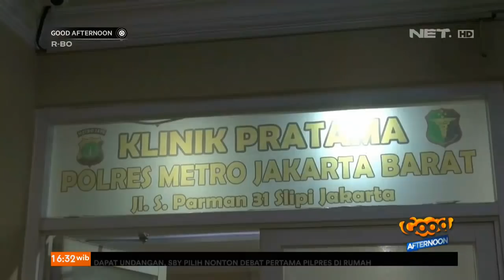Asisten Terjerat Narkoba, Ivan Gunawan Dinyatakan Negatif Narkoba